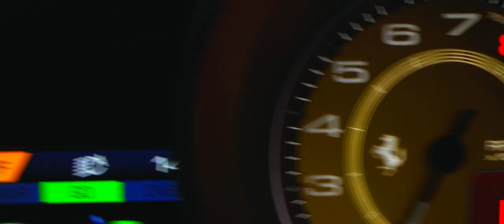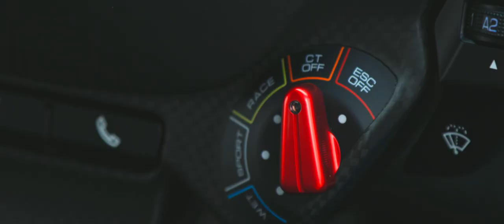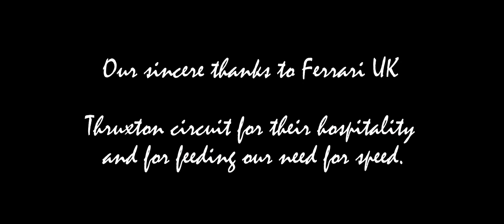Ben Collins Drives the Mighty Ferrari F8 Tributo at Thruxton UK. Full Drift Attack!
Ben Collins, FKA The Stig from BBC Top Gear and current Hollywood Stunt Driver, takes the Ferrari F8 Tributo to Thruxton racing circuit to rediscover the origins of mid-engined sports cars and put the pedal to the metal. Ferrari has fused intuitive handling with what feels like a subtle kind of A.I. that works with the driver to deliver ultimate performance. The result is a savage sophisticate that slays tarmac and burns rubber like a don.

The cold war with McLaren sees the Ferrari unleash a furious 710 BHP from its twin turbocharged 3.9L V8 engine – with a lightened body and increased downforce that delivers comparable cornering speeds to a Le Mans racing car. Feel the need for speed and enjoy the action!

Produced by:

Ascension Films, Jack Burnford, Ollie James

Camera Team:

Ibrahim Serra-Mohammed

Dickie Dawson

Christian Elvidge

Tracking Vehicle crew:

Gary Greenberg

Ben Smith

Jack Harrison

FPV Drone Pilot: JR Catipon

Drone Technician: Moses Ogundeji

Sound Recordist: Andrei Leskovski

Editors: Jacek Zmarz and Mark Jewitt

“Days Pass” by Adrián Berenguer

“Ecstacy” by Milano

“The Path” by Oliver Michael

“Random Memories” by Fassounds

“Gold Chains and Mustard Tracksuit” by Sensei Sensi